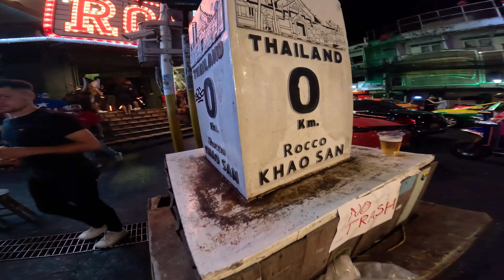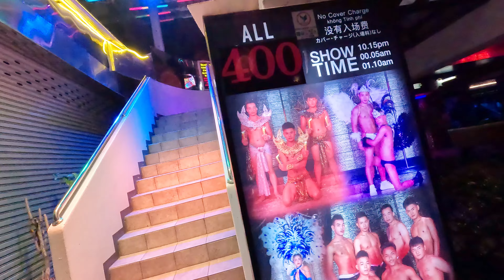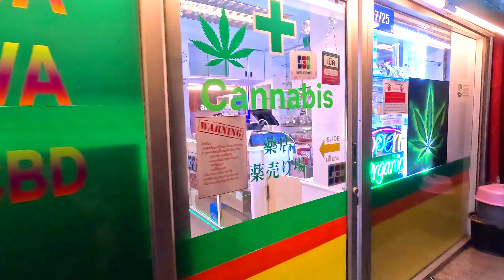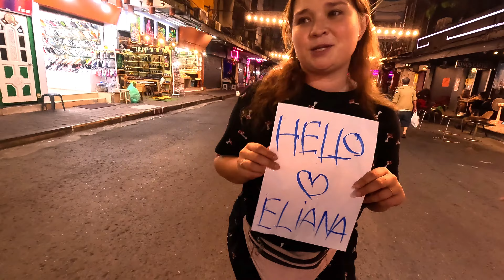Невероятный ночной Бангкок/Каосан и Патпонг стрит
В этом выпуске мы прогулялись по ночному Бангкоку, посетили пожалуй самую громкую улицу города, поели всевозможных насекомых и даже попали на дикое тайское шоу для взрослых... Такое не забыть никогда! Bangkok 2023 Khaosan road Patpong street